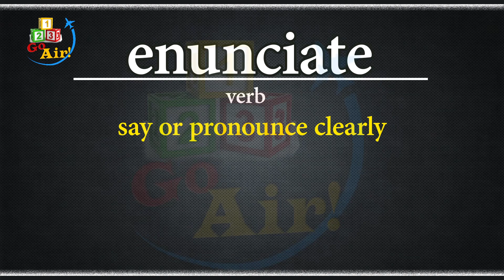Enunciate - Meaning, Pronunciation, Usage | Vocabulary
Enunciate –
(Verb)  say or pronounce clearly

This channel has a great video catalog of English words with pronunciation, meaning and usage.
From  Kids to Adults / From beginners or advanced